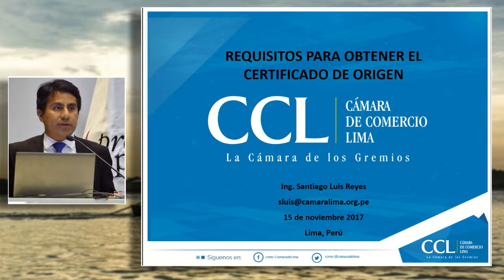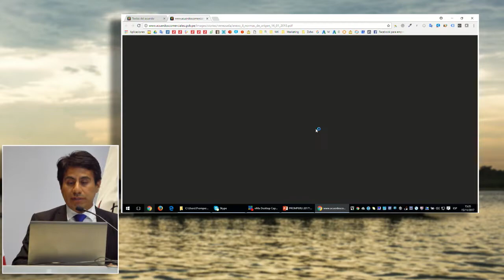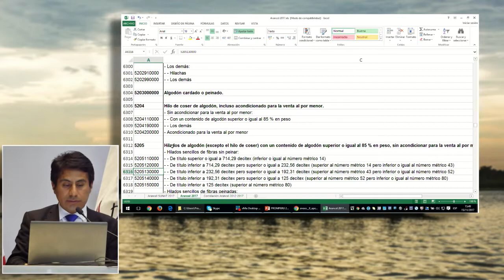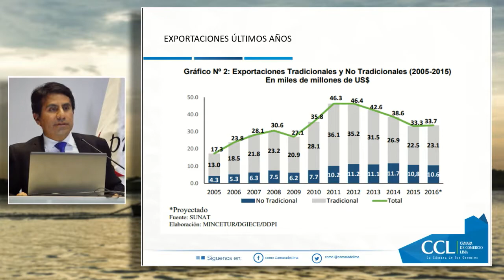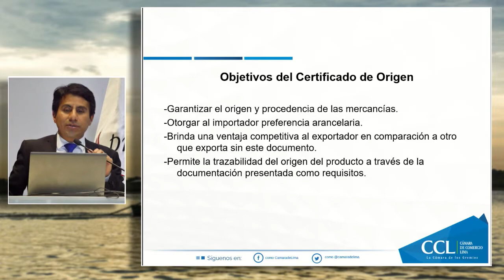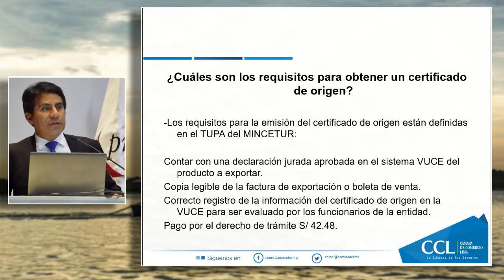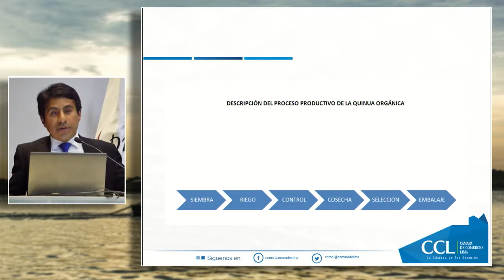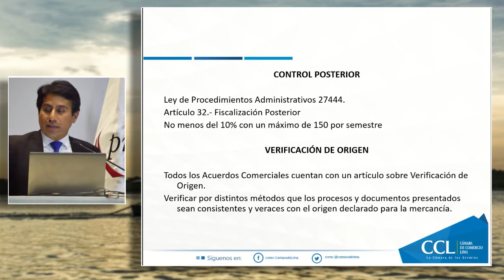Certificado de Origen: LUIS, Santiago (15 de Noviembre)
"Certificado de Origen: proceso operativo ante la VUCE para su obtención"